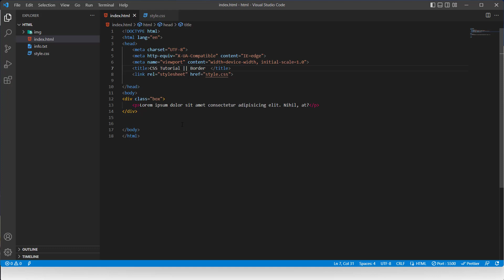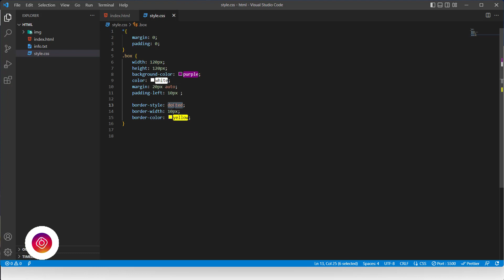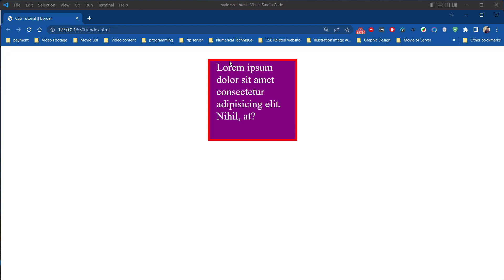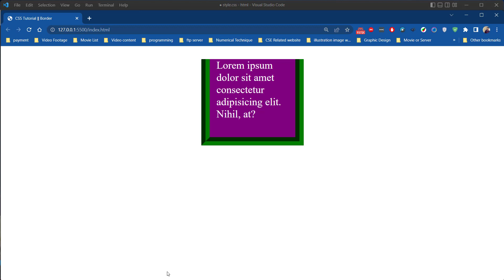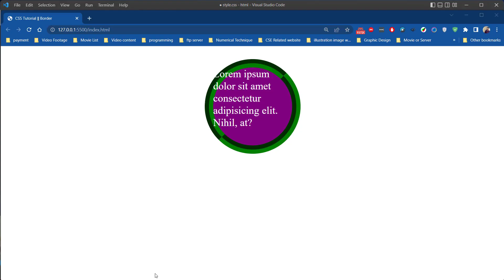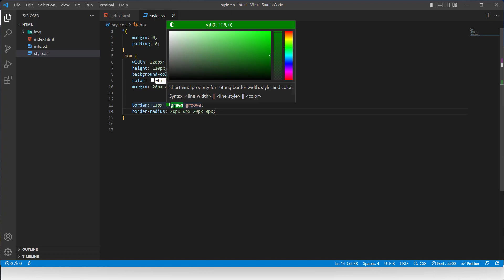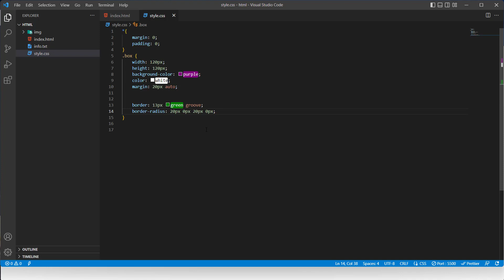CSS border | Web design & development course | ওয়েব ডিজাইন বাংলা কোর্স | 07